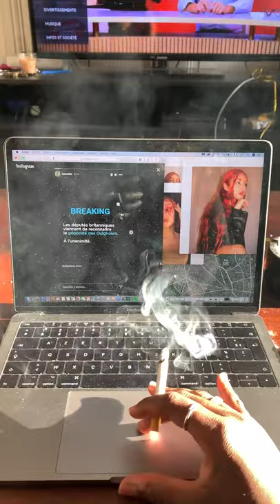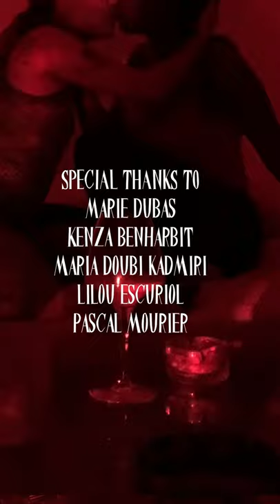LA PROIE - Fashion film 2021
Fashion film réalisé par les étudiants en 2ème année de la formation Communication de Mode à l'Atelier Chardon Savard.